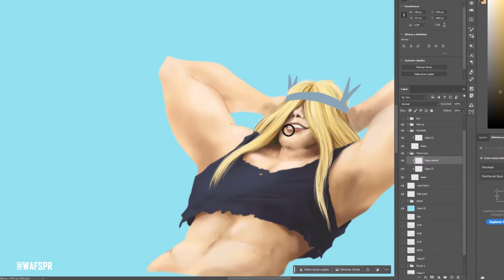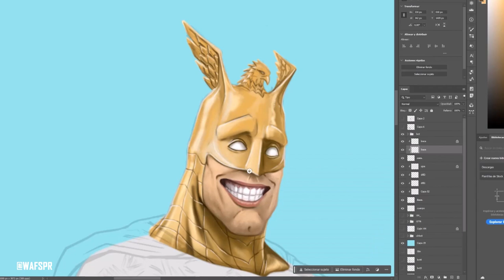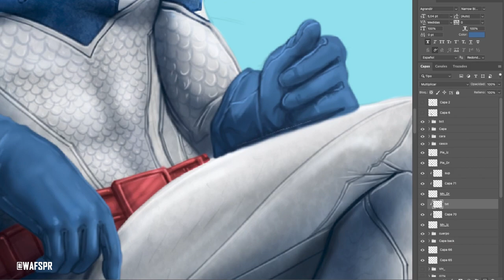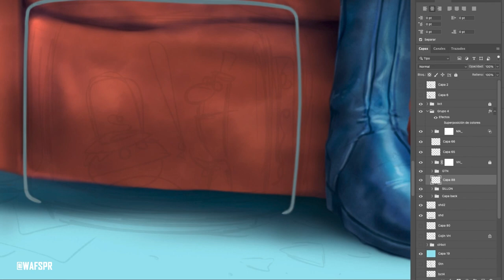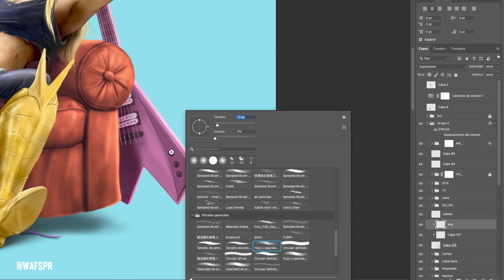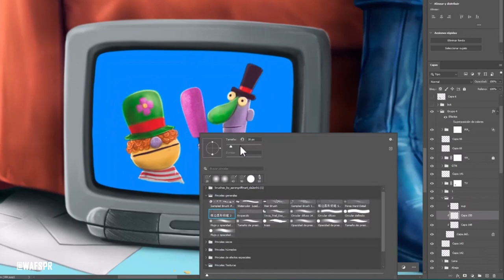I made a JUSTICE FRIENDS Real Life Fanart - WAF! SpeedPaint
The Justice Friends! Hope you like it!
Digital Painting, Not AI 👐✨✍️
You can see my full works in my instagram profile: